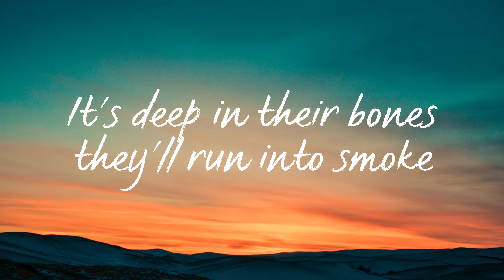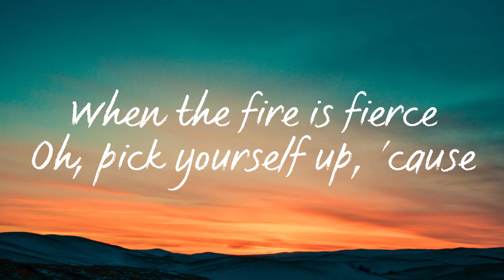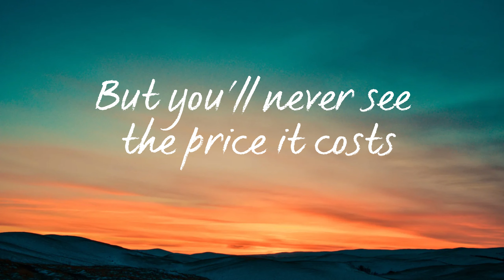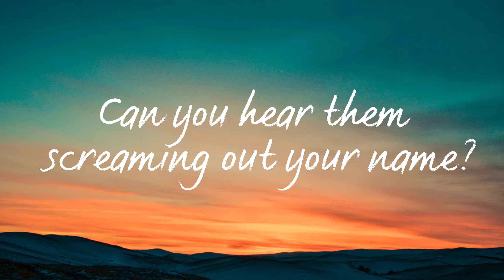Legends never die (Lyrics)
Lyrics📝

When the world is calling you

They never lose hope when everything's cold
And the fighting's near
It's deep in their bones, they'll run into smoke
When the fire is fierce

When the world is calling you (the world is calling you)
They become a part of you (they become a part of you)

But you'll never see the price it costs
The scars collected all of their lives

When everything's lost, they pick up their hearts
And avenge defeat
Before it all starts, they suffer through harm
Just to touch a dream

When the world is calling you (when the world is calling you)

When the world is calling out your name
Begging you to fight